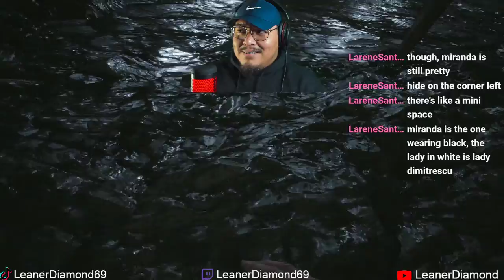MOMMY!!! EP4 RESIDENT EVIL 8